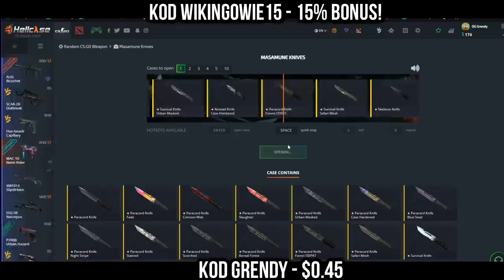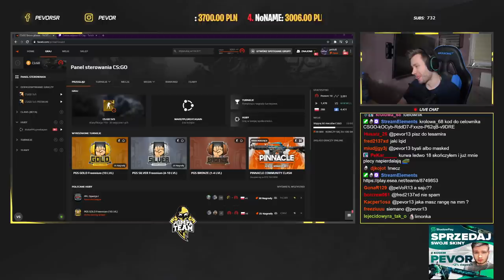DLACZEGO PAGO STREAMUJE?! PEVOR W SZCZYTOWEJ FORMIE - NAJLEPSZE SHOTY Z OSTATNICH 24 GODZIN!